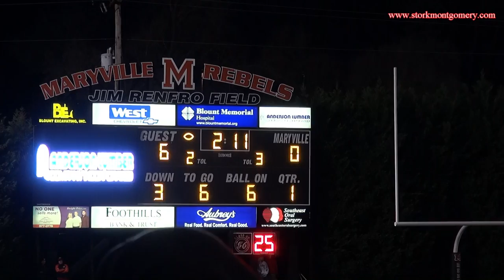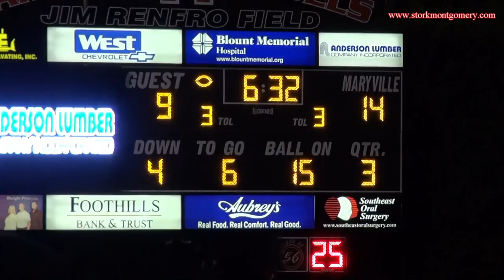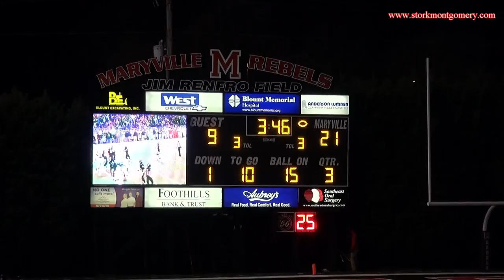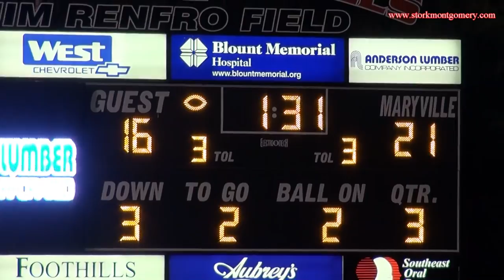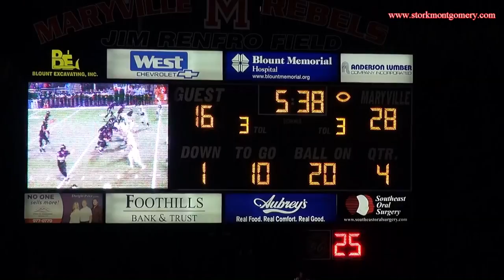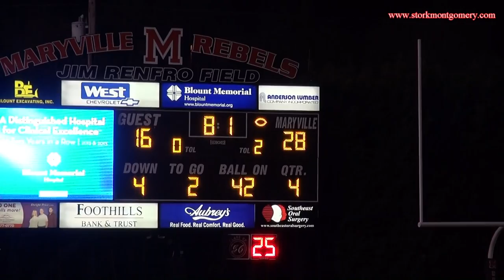Blackman vs Maryville 2013 Playoffs Top View